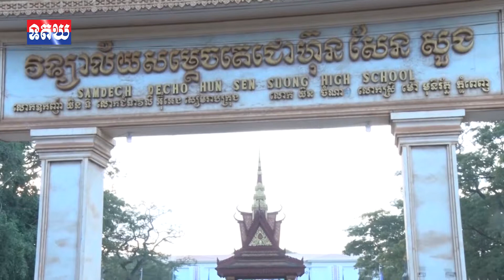អភិបាលខេត្តត្បូងឃ្មុំ បានចាត់ទុក លោកគ្រូអ្នកគ្រូ | December 11, 2018